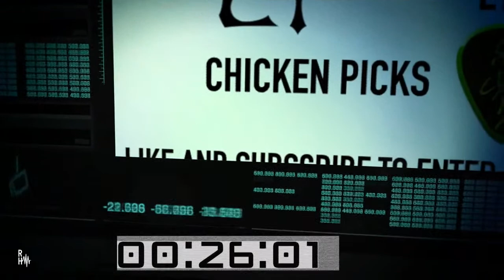Chats With Guitar Cats Podcast #70 ROB GARLAND | M.I | JAMPLAY | TRUEFIRE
Let's have a chat with Guitar Instructor Rob Garland from Musician's Institute, JamPlay and TrueFire.